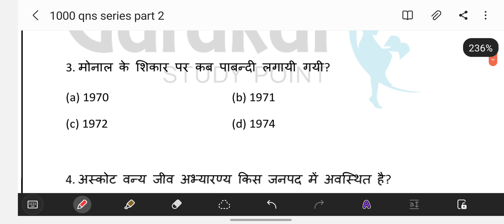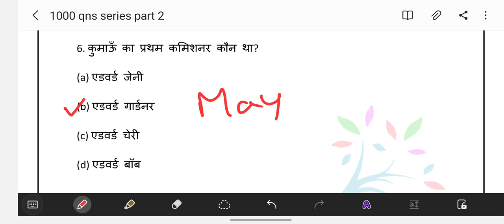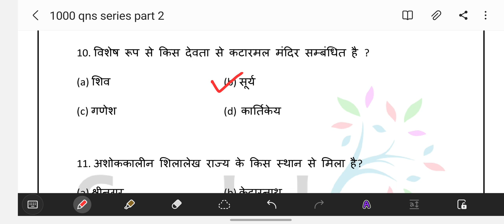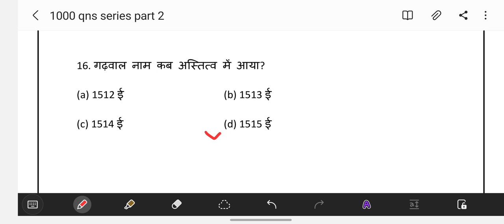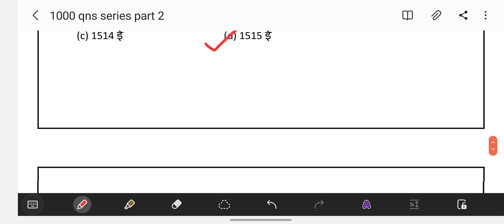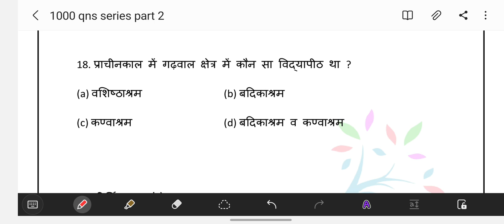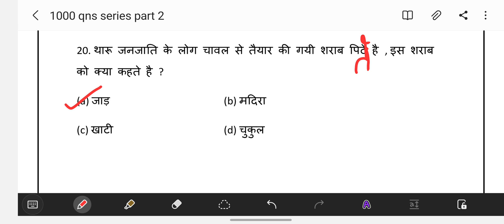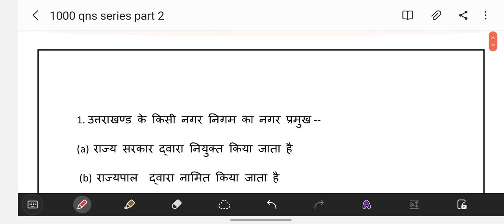UKSSSC 1000 महत्वपूर्ण प्रश्नों की श्रृंखला भाग-2 | UKSSSC 1000 IMPORTANT QUESTIONS SERIES PART-2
परीक्षा की तैयारी कीजिये मेरे साथ रोजाना 20 प्रश्नों के साथ